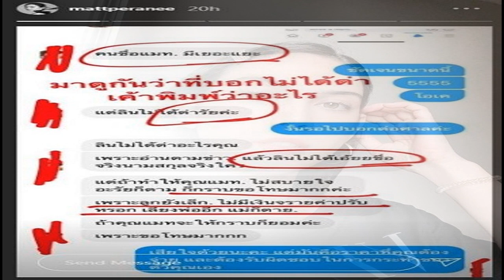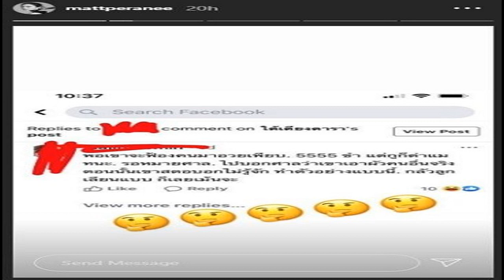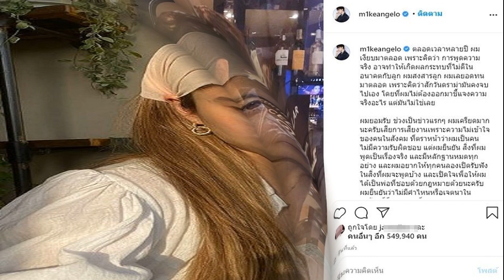กราบขอโทษก็ยอม แมท ลั่นเสียใจด้วย เป็นราคาที่ต้องจ่าย รับผิดชอบการกระทำ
มอบตัวกราบก็ไม่ยกโทษ แมท ภีรนีย์ นางเอกสาว โพสต์เปิดแชทคนที่เคยคอมเมนต์ด่าตัวเองรุนแรงไว้ ส่งข้อความเข้ามาบอกตัวเองไม่ได้ด่าแมท พร้อมทั้งชี้แจงต่างๆ นานาว่า ลูกยังเล็ก ไม่มีเงินจ่ายค่าปรับ เลี้ยงพ่ออีก แม่ก็ตาย

โดยคู่กรณีนางเอกสาว บอกว่าด้วยว่า “ถ้าแมทจะให้กราบก็ยอม เพราะขอโทษมาก” ด้าน สาวแมท ก็ตอบกลับแบบชัดๆ ด้วยว่า “เสียใจด้วยนะคะ แต่มันคือราคาที่คุณต้องจ่าย และต้องรับผิดชอบในการกระทำของตัวคุณเอง